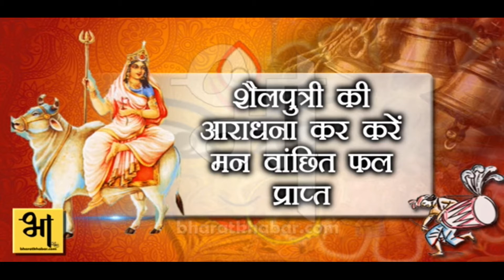Shailaputri WhatsApp Status Video | Navratri WhatsApp Status Video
Welcome friends❤
√•This is channel for whatsapp status 📷 video and entertainment 📽 music🎷 lyrics video 😍 etc.
√•This is channel you will find ❤romantic whatsapp status video.

💔sad whatsapp status video all status video  ❤❤❤30 Second Sad Love & 🌷Romantic Songs🌷 WhatsApp Status Stories Videos

💜keep supporting

video Edit by:-Naren Baba(NB)
About me : _ I am Naren Choudhary || I am from Jaipur || Study :IT || I am 23 year old

 thank you so much your support🙌☺️

Suppoort Me 😘Thanks